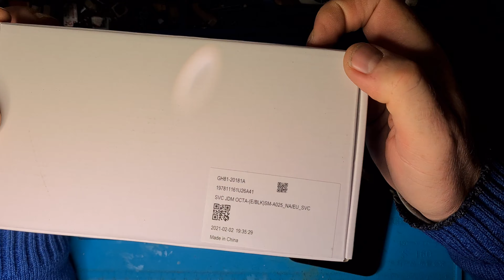Samsung A02s Original LCD GH81 20181A Replacement